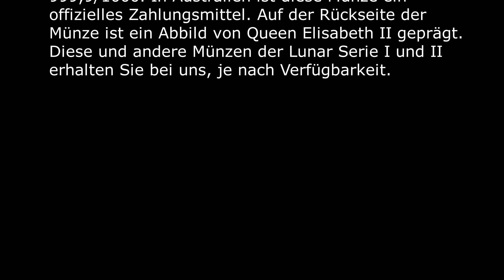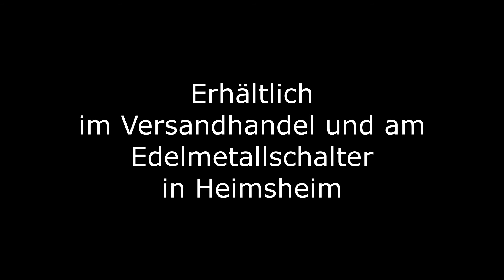1 oz Lunar II Pferd - 2014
1 oz Lunar II  Pferd - 2014  Perth Mint